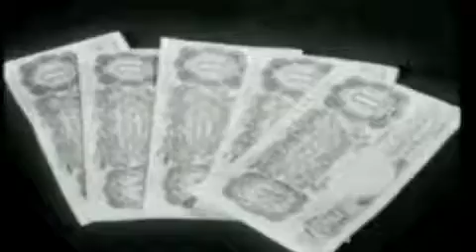Cantilenare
'Cantilenare' from Jim Sande's CD 'Il Progetto d'Amore'. All sounds derived from a Martin 000C-16RGTE guitar, footage from the Prelinger Archives.